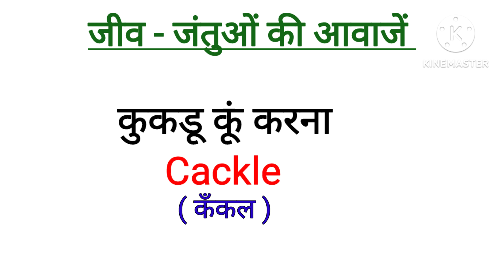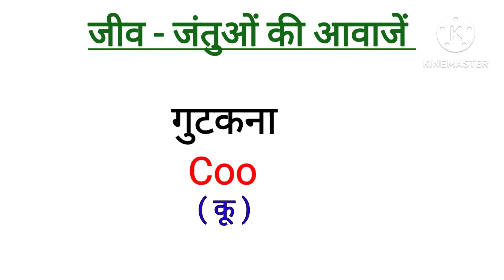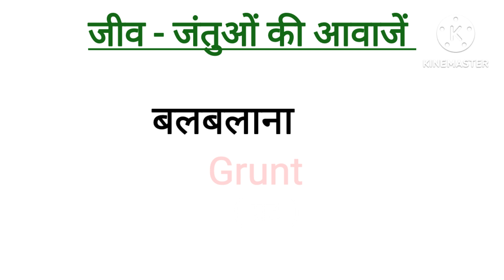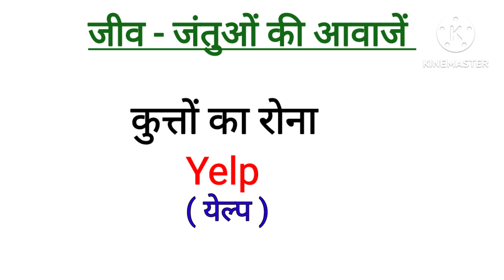Animals and Birds Sound Name In English To Hindi | जीव जंतुओं की आवाज हिंदी और अंग्रेजी में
Animal And Birds Sound Name in English To Hindi | जीव जंतुओं की आवाज हिंदी और अंग्रेजी में |